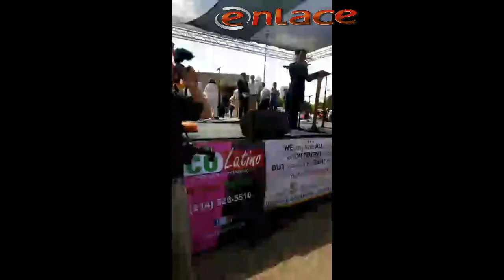Megamarcha 2017 en Dallas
Hoy , las calles de Dallas se vieron repletas de miles de inmigrantes que se manifestaron en contra de las políticas migratorias de Donal John Trump.